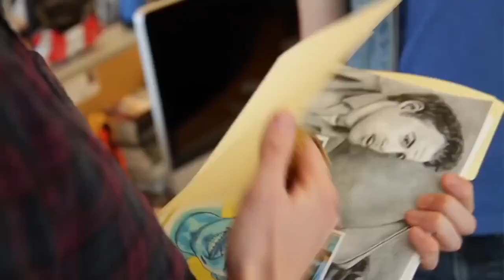Top 10 Jake & Amir Episodes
FUN FACT, when this video was originally uploaded, it got copyrighted by College Humor themselves! But almost a couple of months ago, Jake Hurwitz & Amir Blumenfeld got back the rights to their show. Thank you Jake & Amir! You've earned the Golden Mic for sure with this one.